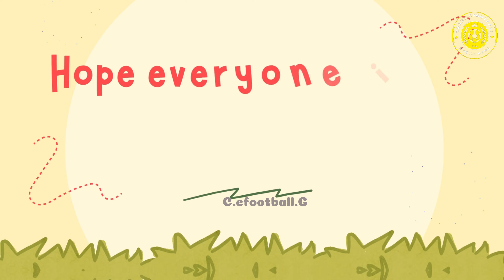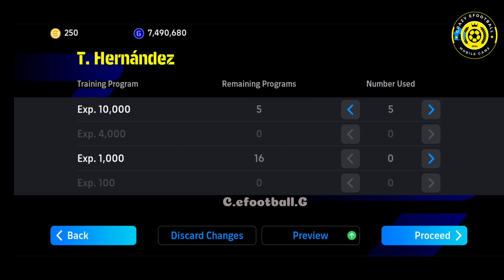How To Train T. Hernandez in eFootball 2024 Mobile | C.efootball.G | Train T. Hernandez in pes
efootball ps5 gameplay
C.efootball.G
efootball mobile skills
efootball 2024 mobile best gameplay